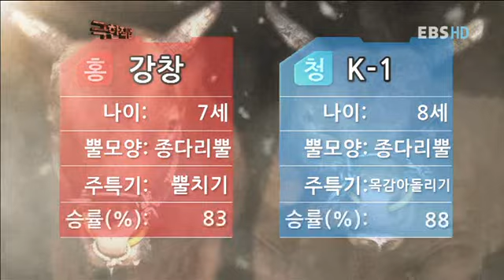극한직업 - Extreme JOB_싸움소 조련사 2부_#004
EBS 극한직업, Extreme JOB, 20120621, 싸움소 조련사 2부

싸움소 조련사 2부